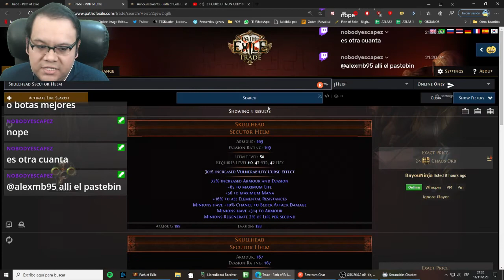RETO DEL TRABAJADOR CAP 8 (PATH OF EXILE)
POB de la BUILD (revisar la sección de notas)

Si les agradó el contenido, pueden vernos en Twitch, LUN-MIE-VIE-DOM!!!